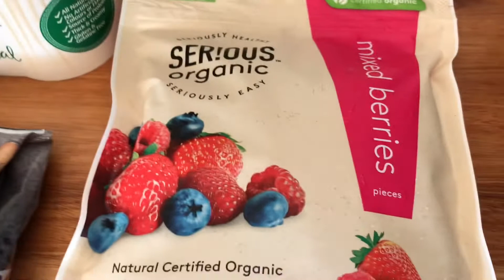Healthy, Easy, Yummy and No Bake Dessert made by my hubby (only 4 ingredients)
Healthy, easy, no bake and yummy dessert made by my hubby. This is my husband’s take on Ambrosia Salad, which is basically a fruit salad. Kindly check it out because it’s very easy and only has 4 ingredients.

Thanks so much for helping me out- it means the world to me! 🥰 Love, Tara Y.